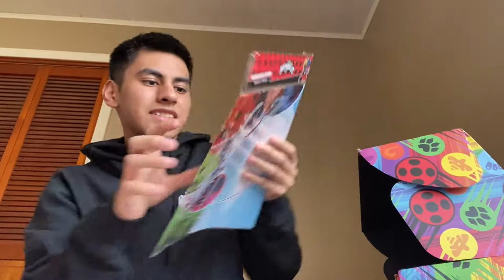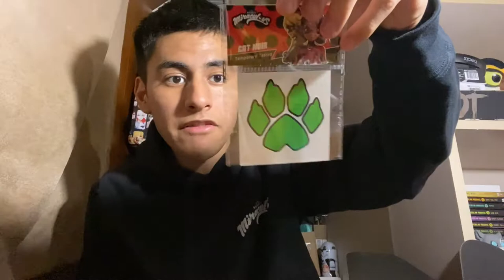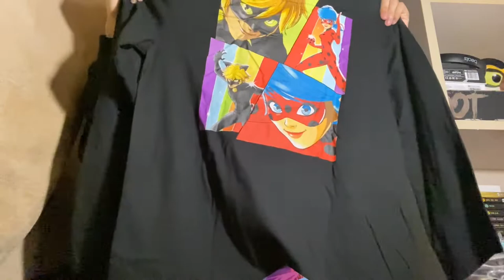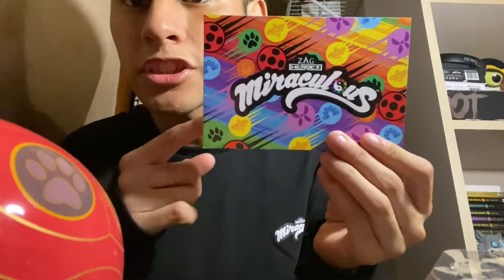CultureFly Miraculous Season 4 Subscription Box Unboxing | Fall Box Theme | Miraculous Ladybug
Unboxing the Miraculous Ladybug Miraculous box from CultureFly! The box includes exclusive merchandise never seen in stores! What Miraculous items shall we receive today?

I do not own the songs being used in this unboxing at all, all credit goes to the original owners, Disney, and the creator of the show, Miraculous Ladybug, Thomas Astruc